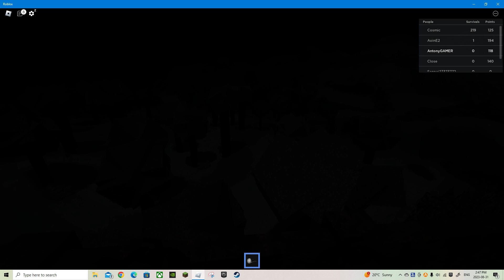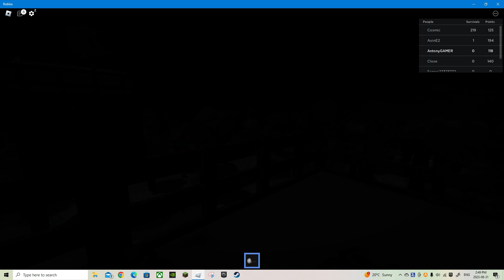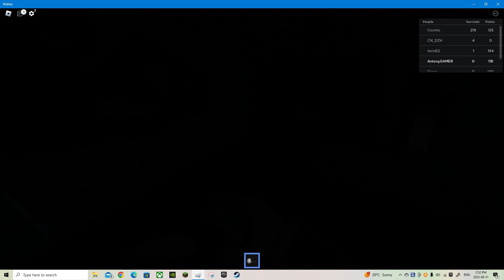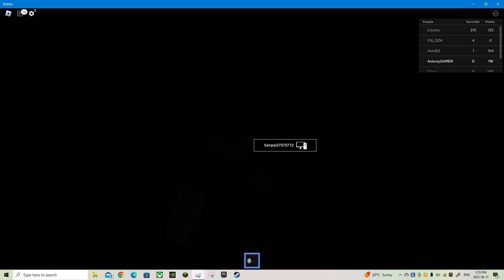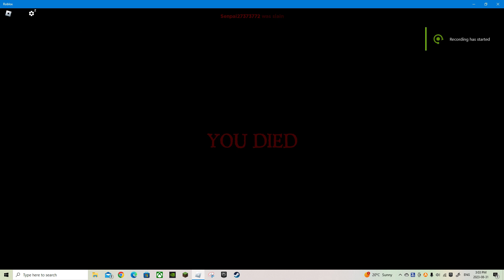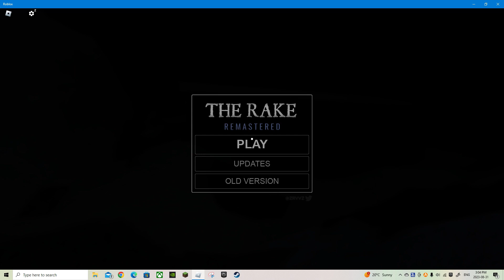I played The rake remastered alone part 2